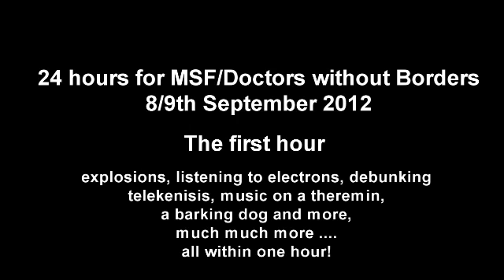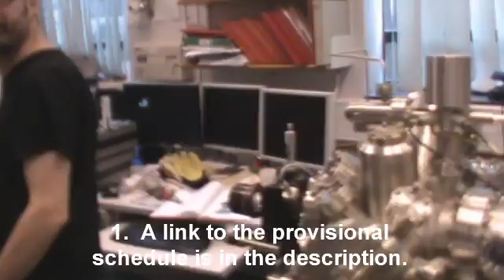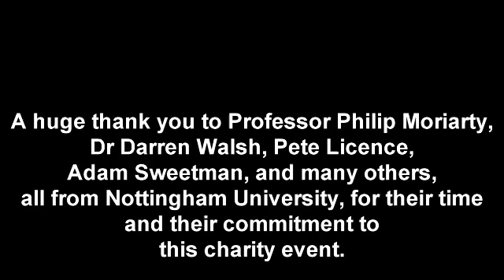We start with a bang!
The MSF/Doctor without Borders event will take place over the weekend of the 8th and 9th September.

The show starts at 4.00pm (UK time) on 8 September.  For you local start times click this link:

The opening hour of the show will come from the Physics Department of Nottingham University and will include live demonstrations, experiments, explosions, debunking pseudoscience and music.

Those involved include Professor Philip Moriarty, Dr Darren Walsh, Dr Mike Fay, Adam Sweetman and several others.

This is the most ambitious hour every to take place in the 4 years of this event!  There is so much to squeeze into an hour - and there is so much that can go wrong!

It is likely to be subject to minor changes over the next 2 weeks.

You can also use the ChipIn link on the website.

YOUTUBE CHANNELS